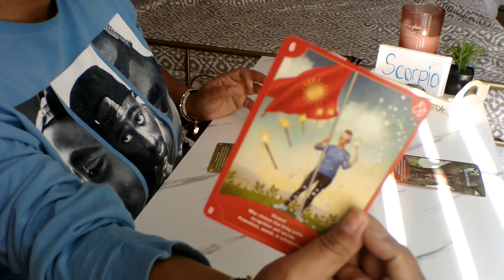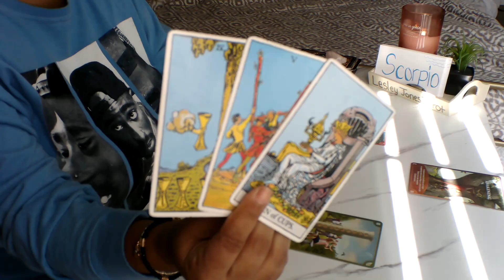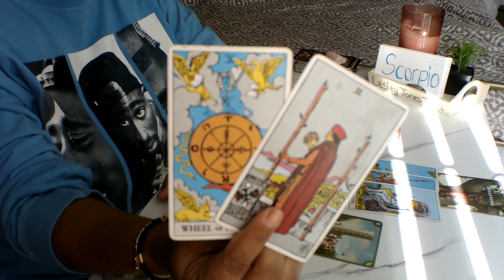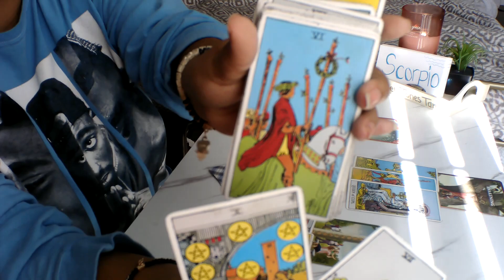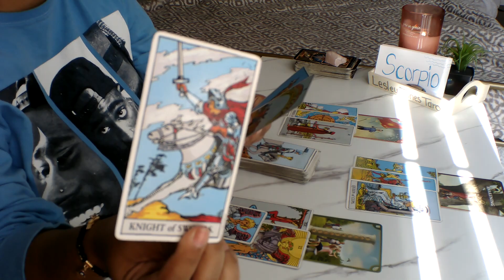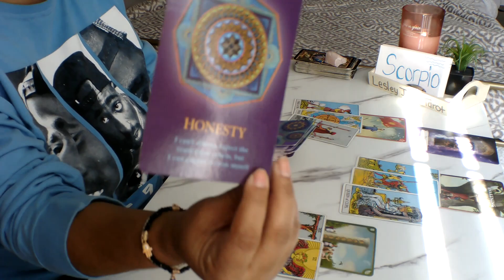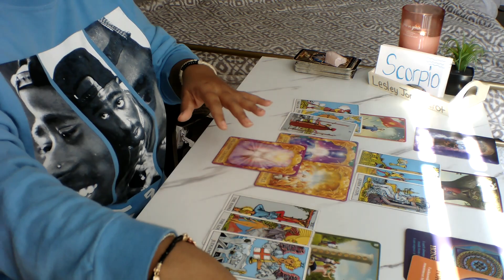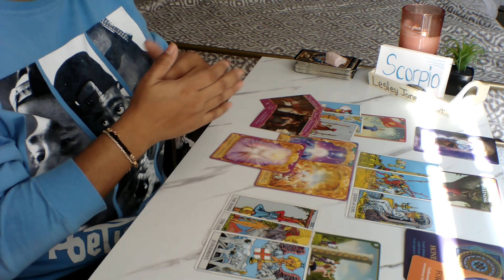Scorpio *This Rejection Was A Blessing Look What Is Coming!!* Tarot Card Reading